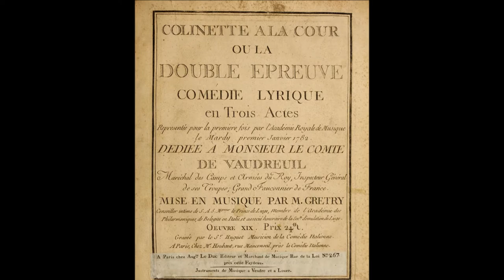Fife & Drum: "Marche de Colinette à la Cour"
Fifres et Tambours du 1er Régiment de Provence : "Marche de Colinette à la cour"
Extrait de l'opéra comique "La double épreuve, ou Colinette à la cour", en 3 actes, écrit par André Grétry en 1782 sur un livret de Jean-Baptiste Lourdet de Santerre.
Arrgt: J. Orlandini.
Pour 2 voix de fifre, tambour et tambour basse.